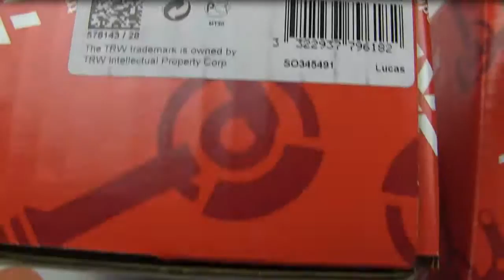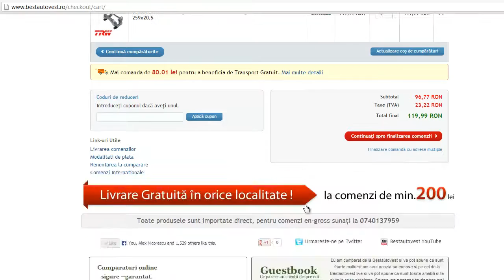Suport etrier Renault Clio 2 , furca etriere TRW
Suport etrier marca TRW coduri OE : 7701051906 , BDA960 , 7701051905 , BDA961